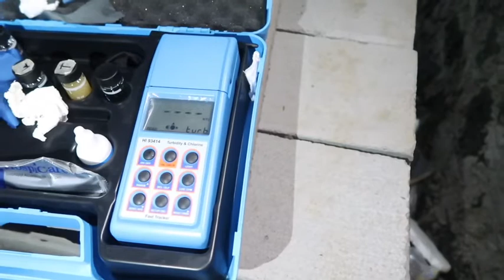Tes Kejernihan Air.